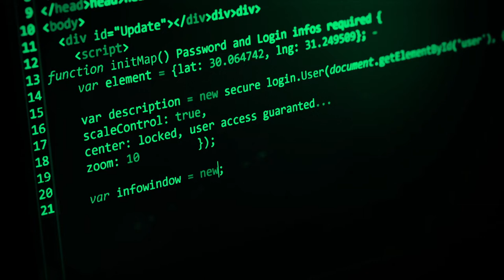This Is How They Tell Me the World Ends: The Cyber Weapons Arms Race | Ep. 118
Are you aware of the global cyber arms race? In this episode, we speak to Nicole Perlroth to explore the concept of cyber warfare and its effects on society. Nicole is a cyber security journalist and has covered many high-profile cases, such as the Russian hacking of nuclear power plants, North Korea’s attacks on movie studios, and Chinese government-sanctioned cyber-attacks around the globe. She is also the author of This Is How They Tell Me the World Ends, which provides readers with details about the most secretive, government-backed market in the world, cyberweapons. In our conversation, we learn why cybersecurity is such an essential topic for non-technical people, cyber security threats that exist within global supply- chain markets, and the definition of cyber hygiene. Hear some examples of high-profile cyber attacks, steps companies should take regarding cyber security, why cyber security stories rarely make headlines, and the human-behaviour element behind the problem. We also learn ways in which society and governments can act to overcome the challenges of cyber security, and what advancements are needed within the space. Tune in to learn everything you need to know about the undercover cyber threat and what you can do about it, with expert Nicole Perlroth!

00:00 Introduction
00:35 What Nicole's book is about?
08:53 Examples of Supply Chain Attacks
14:23 Cybersecurity in mainstream media
19:49 Creating cybersecurity awareness in society
27:06 The role of supply chain security in cyber warfare
39:00 How do we address supply chain security?